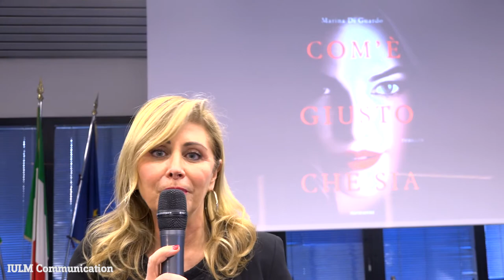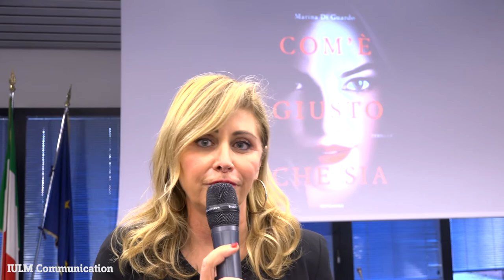Marina Di Guardo all'Università IULM di Milano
Marina Di Guardo ha presentato il suo ultimo romanzo, Com’è giusto che sia, all'Università IULM di Milano. In questo video racconta come è nata e si è sviluppata la sua passione per la scrittura.